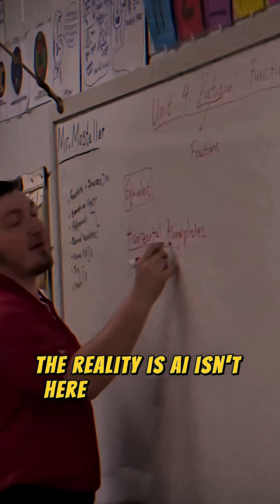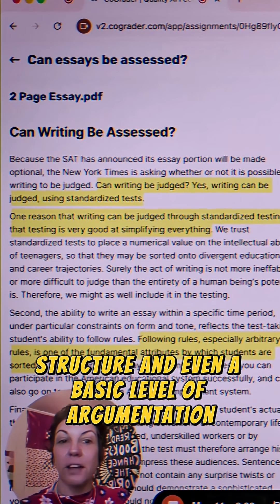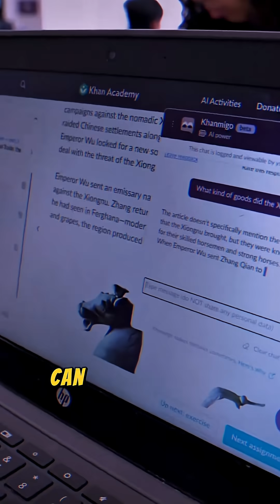The AI Revolution That's Erasing The 150-Year-Old Classroom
For 150 years, the classroom has remained fundamentally unchanged. Now, the AI revolution in education is here, and it's not just an upgrade—it's a complete demolition of the old system. Discover how artificial intelligence is creating a future of hyper-personalized learning that will change school forever.

This is the end of "one-size-fits-all" education. In this video, we explore the seismic shift happening in classrooms worldwide. We dive into the powerful adaptive learning platforms that act as a personal trainer for every student's brain, ensuring no one is left behind or held back. Imagine a 24/7 AI tutor that can provide instant, shame-free help with your most difficult homework problems.

But what does this mean for teachers? We unpack the truth behind the fear that AI will replace educators, revealing how it's actually liberating them from administrative burdens to focus on the deeply human skills that no machine can replicate: mentorship, creativity, and empathy.

Finally, we confront the serious ethical challenges head-on. From data privacy and algorithmic bias to the growing digital divide, we examine the critical hurdles we must overcome to ensure this powerful technology creates a more equitable future for all learners. The future of learning is here, and it will never be the same again.